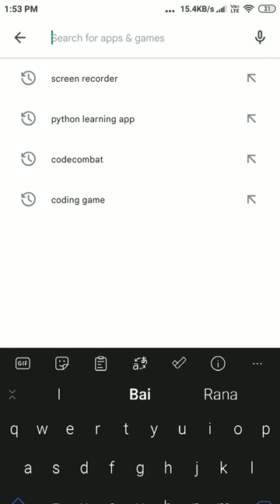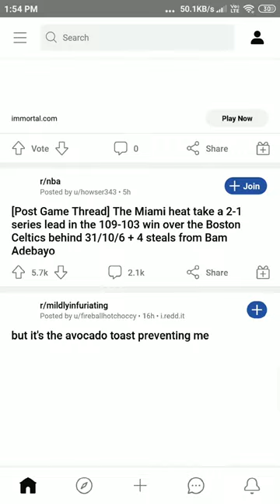|| HOW TO DOWNLOAD REDDIT || XINSBLEZ